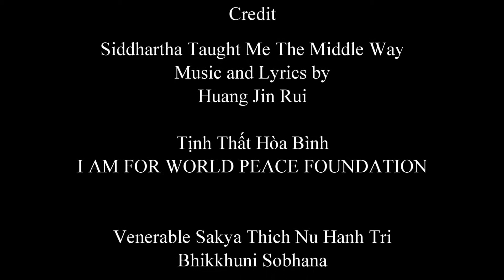Siddhartha Taught Me The Middle Way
Music and Lyrics by Huang Jin Rui
Performed by Nigrodha and Zenkids of The Peace Temple